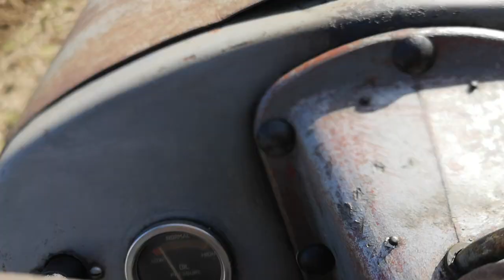Ferguson TEF20 1954 ploughing with single furrow ferguson plough